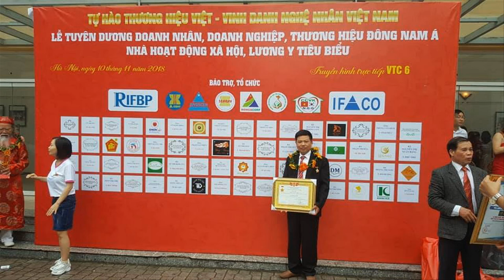Ngai thờ gỗ Mít Ta/ Nơi sản xuất ngai thờ các loại/ ngai thờ cao 117cm. đồ gỗ Hiền Lanh. 0986883349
- Ngai thờ gỗ Mít Ta/ Nơi sản xuất ngai thờ các loại. đồ gỗ Hiền Lanh. 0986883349
- ngai thờ gỗ mít ta có kích thước 75 x 61 x  cao 1m17 - ngai thờ gỗ mít ta được sơn son thếp vàng phủ Hoàng Kim
- ngai thờ gỗ mít ta - hàng đặt khách Hà Nội